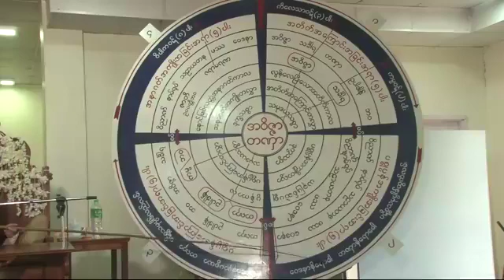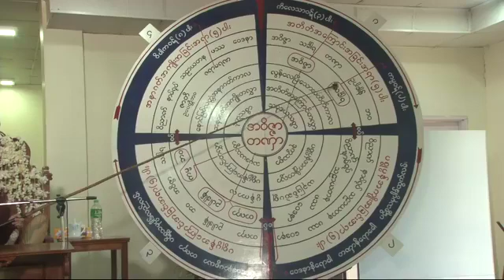ဆရာေတာ္ ဥဳးကုမာရ ေဟာၾကားခ်ီးျမႇင့္ေတာ္မူေသာ ပဋိစၥသမုပၸါဒ္ သင္တန္း တရားေတာ္ ၂၈-၉-၂၀၁၉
မႏၲေလးတိုင္းေဒသႀကီး၊ စဥ့္ကိုင္ၿမိဳ႕နယ္၊ ထန္းသံုးပင္ေက်းရြာ၊  အရိယဝံသမိုးကုတ္ဝိပႆနာ မဂၢင္ဓမၼရိပ္သာျကီးတြင္ က်င္းပျပဳလုပ္ေသာ ဝါတြင္း တစ္ေန႔တာ ဥပုသ္ေန႔အခ်ိန္ပိုင္း တရားစခန္းပြဲ  ဆရာေတာ္ ဥဳးကုမာရ ေဟာၾကားခ်ီးျမႇင့္ေတာ္မူေသာ  ပဋိစၥသမုပၸါဒ္ သင္တန္း တရားေတာ္     ၂၈-၉-၂၀၁၉ (စေနေန႔) နံနက္ပိုင္းေဟာ